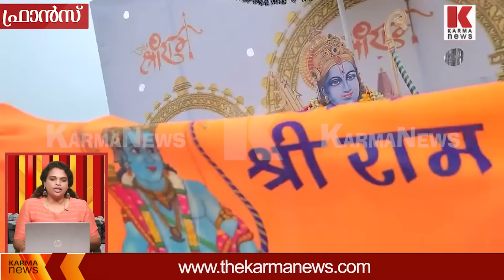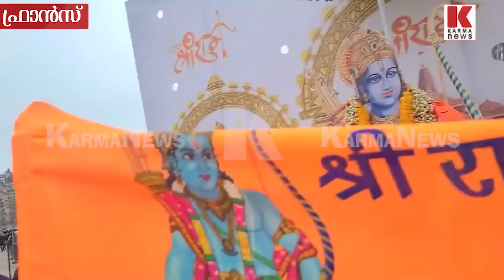രാമരഥത്തിൽ ഫ്രാൻസ്,മുഹമദ് സന്യാസം സ്വീകരിക്കും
ഫ്രാൻസ് രാമരഥത്തിൽ, ഇളക്കി മറിച്ച് രഥയാത്ര,സന്യാസം സ്വീകരിക്കാൻ മുഹമദ്,ഭാഗവതവും ഗീതയും വില്ക്കുന്ന പെൺകുട്ടികൾ, ഹരേ രാമ നൃത്തം ചവുട്ടി പാരീസ് സുന്ദരിമാർ,ആഫ്രിക്കൻ ബ്രഹ്മചാരിയുടെ ഭജന, മോദിക്കും യോഗിക്കും ജയ് വിളിച്ച് പാരീസുകാർ